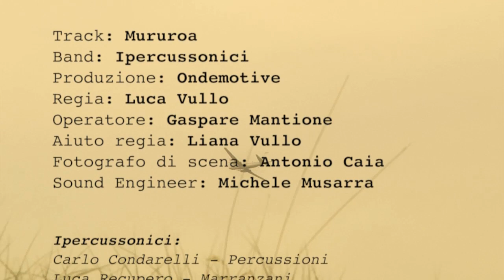Ipercussonici sostengono la protesta de "I Pazzi siete Voi"